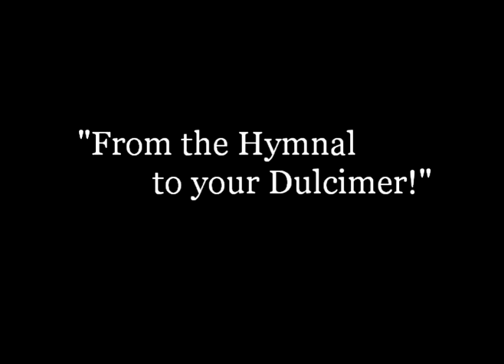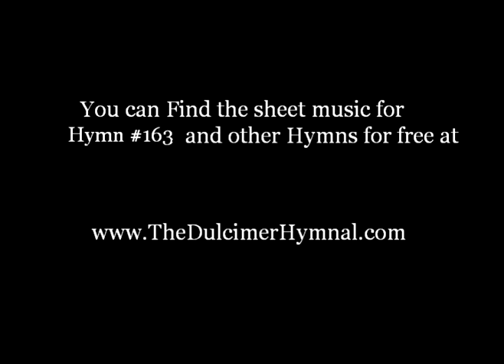Dulcimer Hymnal Presents... Canaan Hymn #163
This is a video showing you have to play an arrangement I wrote of "The Lambs Are Crying Out"(Canaan Hymn #163) on your dulcimer! You can find the free sheet music of this hymn and many other hymns At this site you can also order a copy of the "The Dulcimer Hymnal: Volume 1", Which is filled with 50 great hymn arrangements. It's only $15 (W/ only $3 shipping)! Hope you enjoy the video and God bless.